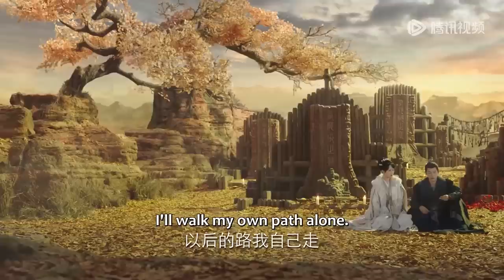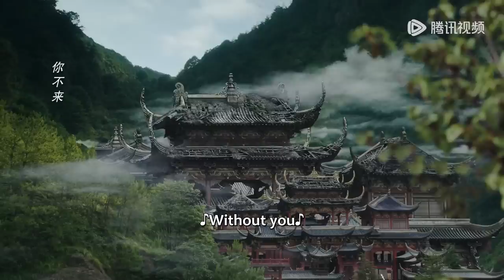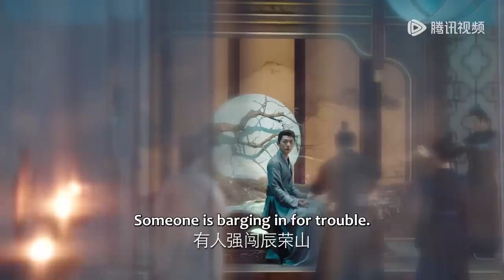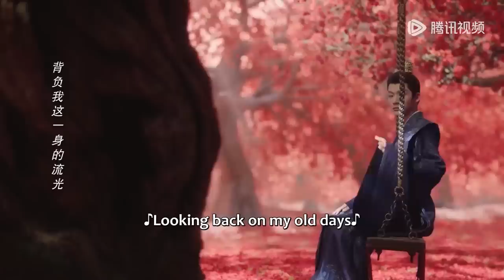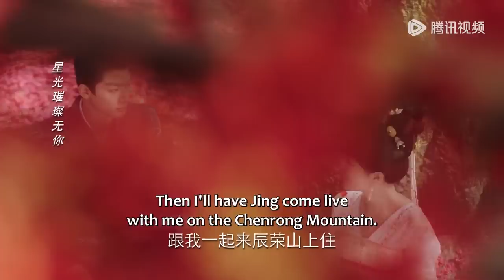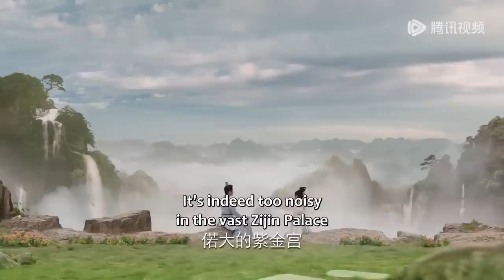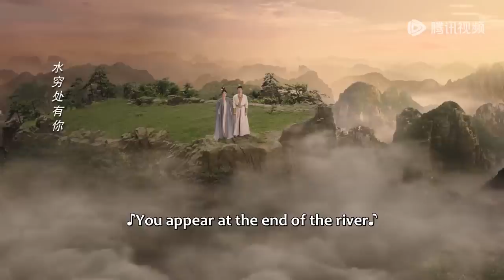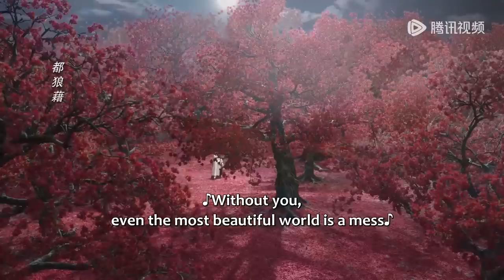纯享版：“夭玹”感情线 Part 2 | 长相思 第一季 Lost You Forever S1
【剧情介绍】大荒内，人、神、妖混居，西炎、辰荣、皓翎三国鼎立。流落大荒的皓翎国王姬玖瑶（小夭）历经百年颠沛之苦，不但失去了身份，也失去了容貌，在清水镇落脚，成为了“无处可去、无人可依、无力自保”的玟小六。他悬壶为生恣意不羁。曾与小夭青梅竹马的西炎国王孙玱玹去了皓翎国做质子，即使寄人篱下、隐忍蛰伏，为了寻找小夭走遍大荒，来到清水镇。清水镇的日子平淡温馨，玟小六意外救了垂危的青丘公子涂山璟，朝夕相处中二人情愫渐生；玟小六又与九头妖相柳不打不相识，惺惺相惜结为知己。玟小六和玱玹相见不相识，几经波折，才终与玱玹相认，恢复王姬身份。为了一统天下，玱玹舍私情要王座，相柳守义战死、小夭帮助玱玹完成大业后，与涂山璟隐逸江湖。思而不得的玱玹将所有精力都放在了治理国家上，因为他知道，只要天下太平，他的小夭就能够幸福安康。

00:00 更多精彩视频尽在 WeTV / Tencent Video APP
00:30 下载 WeTV / Tencent Video APP 看海量完整版腾讯视频